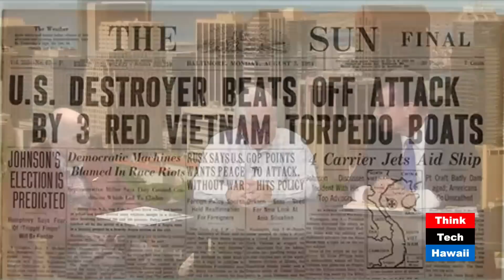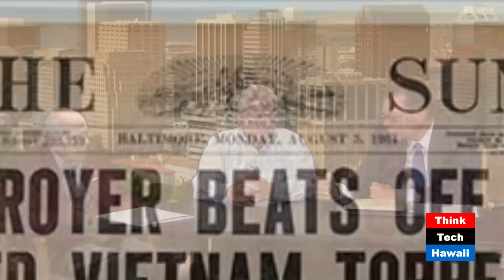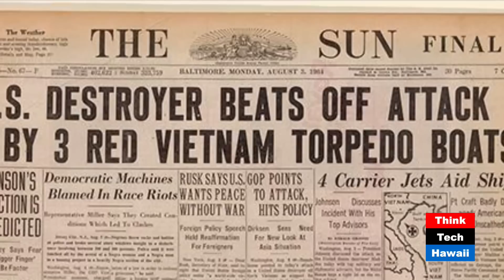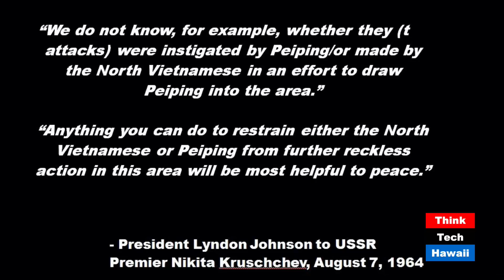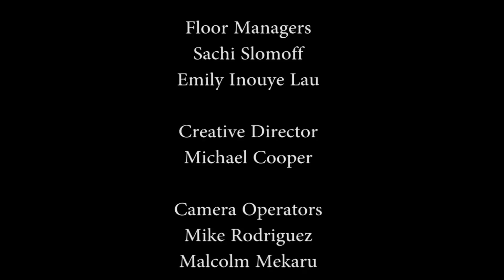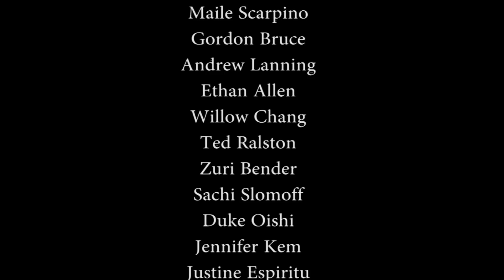Gulf of Tonkin Revisited: Did China Attack the U.S.?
Gulf of Tonkin Incident Chief Seventh Fleet investigator, Admiral “Joe” Lloyd Vasey joins (then) U.S.S. Turner Joy Radarman, Chad James, in a probing conversation with Host David Day over the 2nd day of the August, 1964 attacks on U.S. Naval vessels in the Tonkin Gulf that ultimately sparked the Vietnam war. In this most unusual discussion, the military experts , including the on-the-scene eyewitness, turn the urban legend/history on its head concluding that (1) the attacks on the Turner Joy did in fact occur; and, (2) air support from the Ticonderoga were not even  airborne before the first part of the attack was over and the attacking PT boats sunk.

 So why the twisted history? The “faked attack” legend?

Using a declassified communication from President Lyndon Johnson to Soviet Premier Nikita Krushchev, eyewitness Chad James explains that this August 4th, 1964 attack came not from North Vietnam, but from a PT boat base on Hainan Island, China, with a Turner Joy eyewitness topside who identified the specific craft as the (then) newst P-6 class of Chinese PT boat of the PLA Navy. It is no wonder that later (then) Vietnamese Minister of Defense, General Vo Min Giap, stated that he never authorized the 2nd attack—because the North Vietnamese did not make it. The Chinese did.

This show is the 2nd in the series and the 1st, “Gulf of Tonkin: The Record Set Straight,” can be found